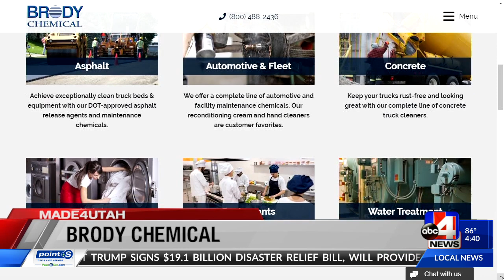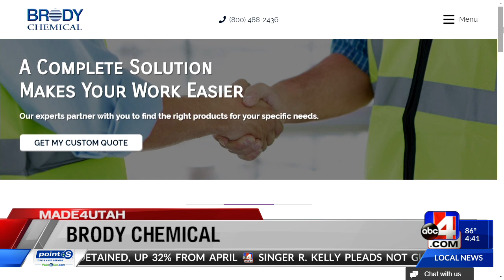Is your laundry detergent made in Utah?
Do you ever wonder where the ingredients of your favorite products come from? It's likely that a Utah based company, Brody Chemical headquartered in Salt Lake City, are manufacturing the chemicals that go into those products.